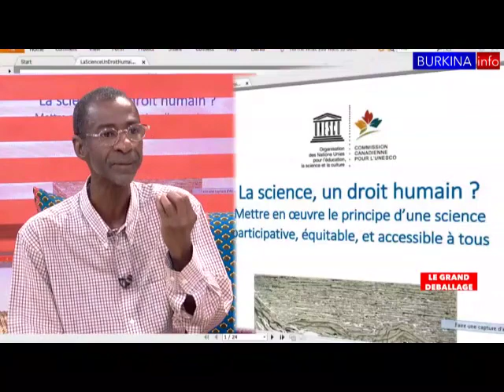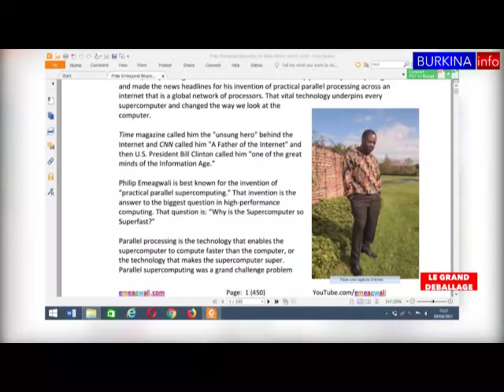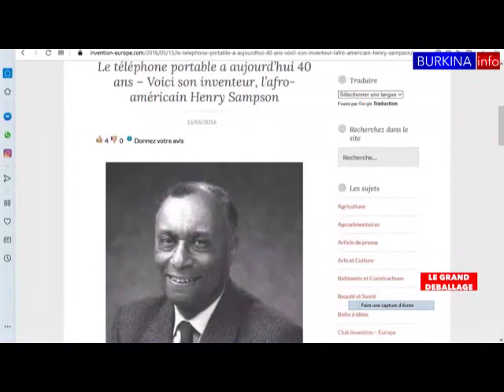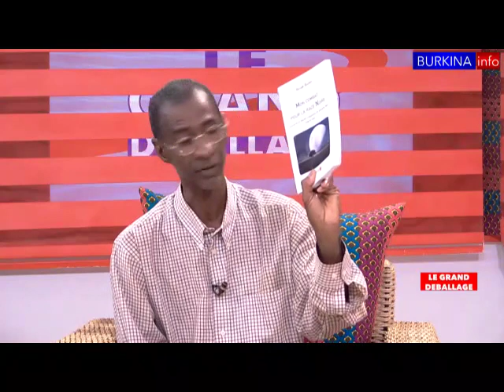B.I.T.V: Le GRAND DÉBALLAGE DU 29 05 2022 BAADIO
BurkinaInfoTV: Retrouvez votre émission Le Grand Déballage du 29 Mai 2022 qui recevait Hassane BAADHIO Écrivain/Savant.